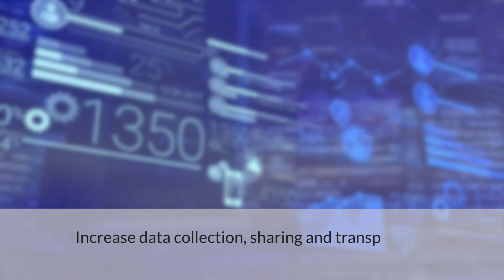Implementing Integrated Water Resources Management: SDG Indicator 6.5.1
This video overview highlights the main messages distilled from the recent country reporting process on SDG Indicator 6.5.1, the Degree of implementation of Integrated Water Resources Management.